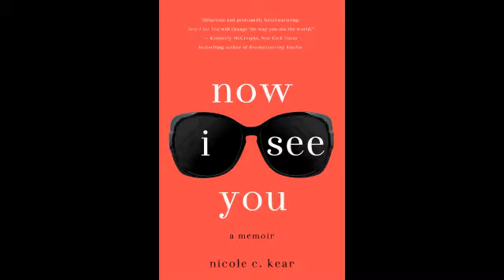Nicole C. Kear reads at the Noah Webster Library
Nicole C. Kear visited the Noah Webster Library on Sun. Oct. 19, 2014 and read from her memoir, Now I See You. She also held a brief Q&A with the audience. This video contains a snippet of both.